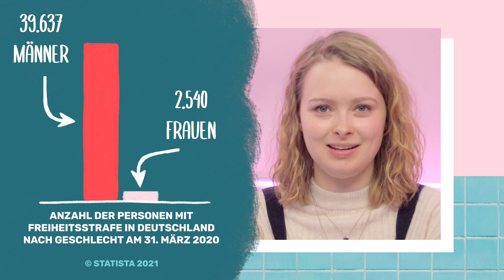Kriminalpsychologin: Wie ist es, Mörder zu therapieren? | Auf Klo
Krimis gucken, hören und lesen die meisten von uns gerne. Vor allem True Crime ist beliebt. Aber sich mit den Tätern tatsächlich an einen Tisch setzen und reden ist nochmal was anderes. Warum will man – vor allem als Frau – mit Mördern und Sexualstraftätern sprechen? Kriminalpsychologin Lydia Beneke (@lydiabenecke.official) war schon als Kind von der Psyche Krimineller fasziniert und nimmt uns mit in ihre Berufswelt, die die meisten von uns nur aus Podcasts und Serien kennen.

0:00 Intro
0:54 Was macht eine Kriminalpsychologin überhaupt?
3:49 Das ist Lydia!
4:55 „Ich hab noch nie“- Kriminaledition
7:54 Ab wann ist man bereit für den Job?
8:58 Männliche vs. weibliche Täter:innen
9:49 Welche Fälle beschäftigen Lydia besonders lange?
12:23 Outro

Redaktion & Regie: Leonie Schöler (@heeeyleonie)
Redaktionsleitung: Linda Huber
Grafik: Julia Habich
Schnitt: Dimitri S. (@dimxoo)

AufKlo​​​ Zwei Menschen. Eine Klokabine. Und endlich mal Zeit, über die wichtigen Dinge des Lebens zu sprechen: Über Mode und Menstruation. Über das erste Mal und über Schokokuchen. Über dicke Körper und Schmalspurrapper. Wir begeben uns ins Dazwischen, lieben und leben den Bruch.

YEAH! Wir gehören auch zu​ ​funk​​​. Schaut' da mal rein